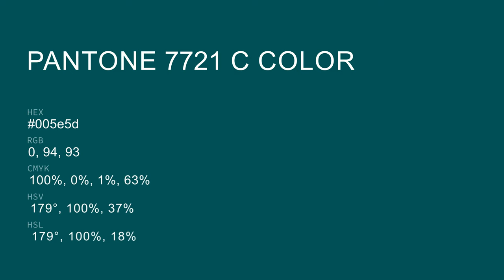color 005e5d hex color - Green color - Warm color 005e5d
What color is ? 005e5d hex color - Green color - Warm color 005e5d

Hex 005e5d Color Code is also known as color.